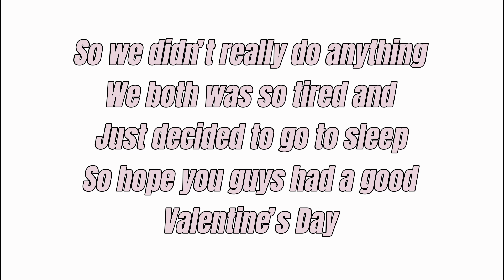Valentines Day 2024!!!💕